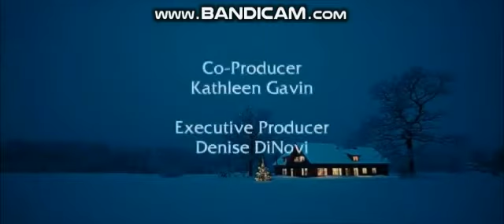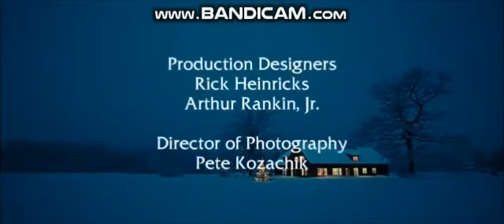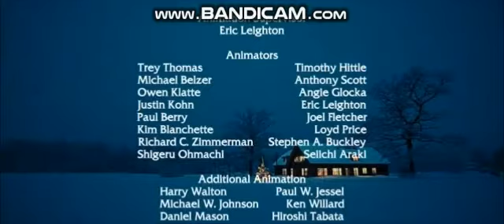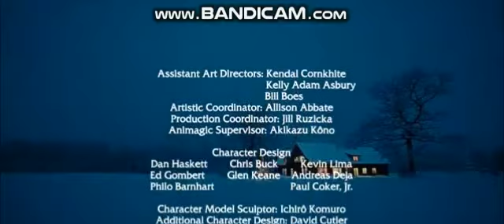Lion and Dragon (1983) Part 22: End Credits